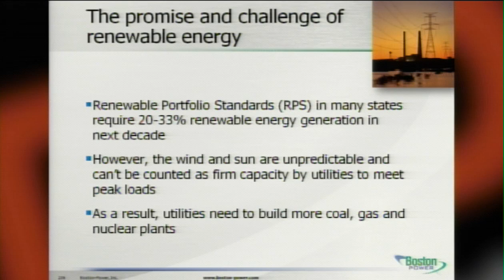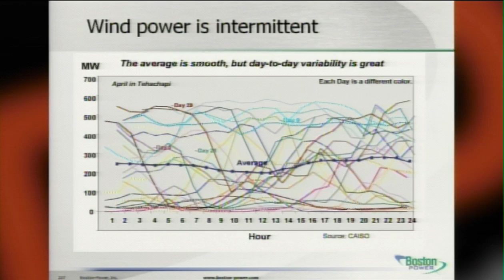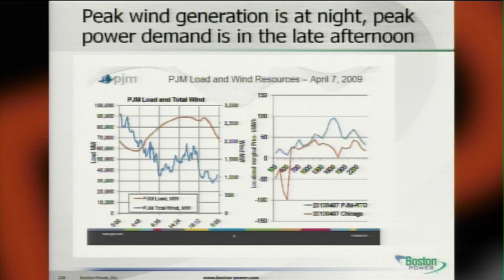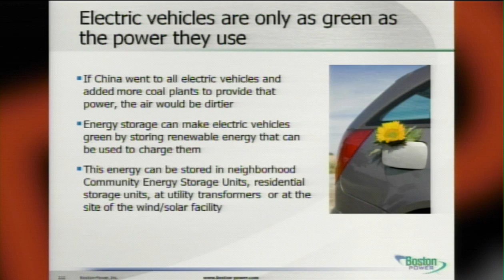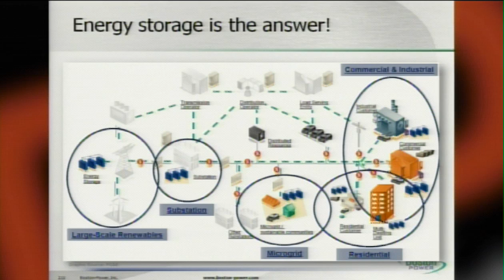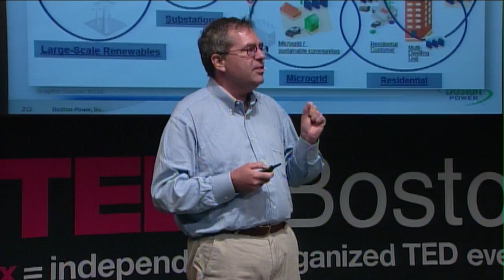TEDxBoston - Alexander T. Bok - Batteries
Batteries: Making the Promise of Renewable Energy and Electric Cars Real